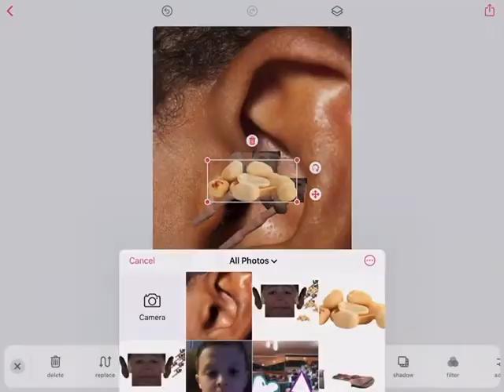Finger worms reproducing in ears (viewer discretion is advised)